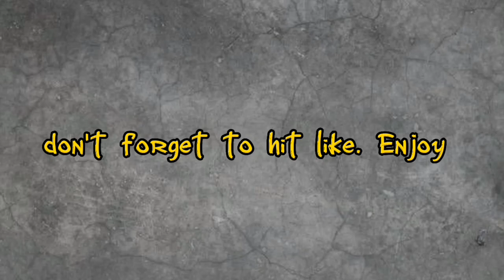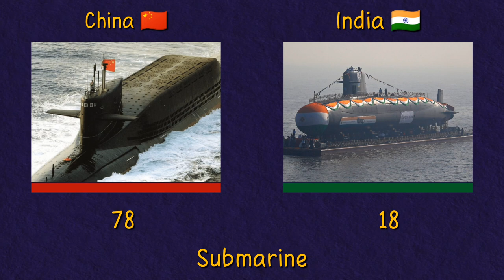China vs India military comparison 2023 151s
In this video, a comparison between the Army, Airforce and Navy of Finnish and Venezuelan military was maid to see who is more powerful.
please do not attack anyone in the comment section. 😊let's keep it educative!